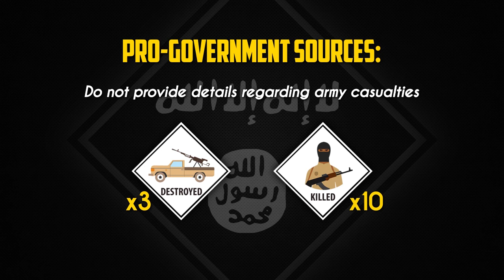Syrian War Report July 6 2020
SYRIAN ARMY FIGHTS ISIS IN HOMS. SDF REJECTS DEAL WITH DAMASCUS

Videos originaly made by South Front.